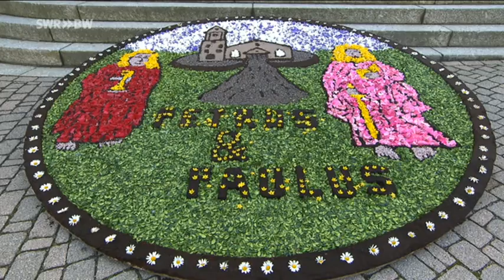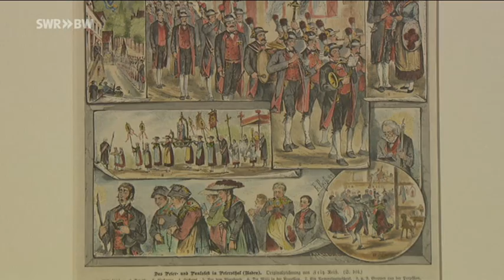SWR Landesschau Baden Württemberg mobil in peterstal